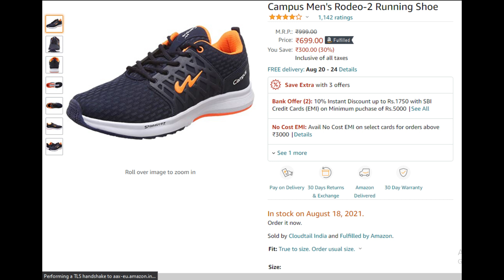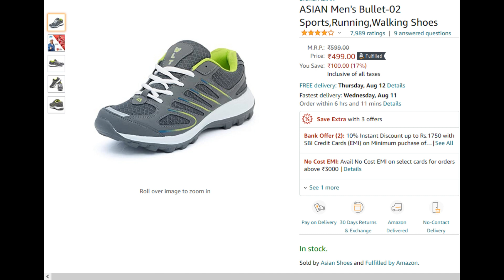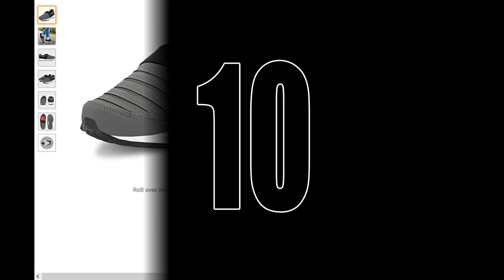10 Best running shoes|Best sports shoes|Best Running Shoes under 1000| Budget Running shoes| India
Use my Refeeral Code- ANAMIKA67202 ● JOIN TELEGRAM CHANNEL AND DON'T MISS ANY LOOT DEALS AND SHORT TIME OFFERS

Buying Links - (Best Shoes For Running)
1.Campus Men's Rodeo-2 Running Shoe

2.Bourge Men's Vega Pearl-z2 Running Shoes

3.Sparx Men's Running Shoes

4.Campus Men's Oxyfit Running Shoes

5.ASIAN Men's Bullet-02 Sports,Running,Walking Shoes

6.Reebok Men Guide Stride Run Shoes

7.Sparx Men's Running Shoes

8. Bourge Men's Loire-z126 Running Shoes-

9. Lotto Men Vertigo

10.Campus Ignite Men's Running Shoes

11. Bourge Men's Vega Pearl-z2 Running Shoes

KEEP SUPPORTING
WARM REGARS FROM
ALLROUNDER ABHI YT